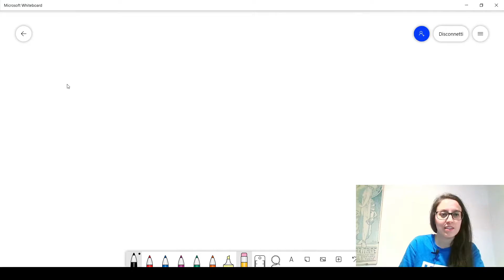Esercizi di disequazioni con singolo e doppio modulo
In questo video vi mostro un paio di esercizi di disequazioni lineari e fratte in cui vi saranno sia disequazioni con singolo modulo o valore assoluto ma anche con doppio modulo.